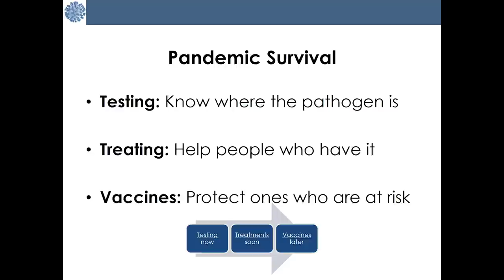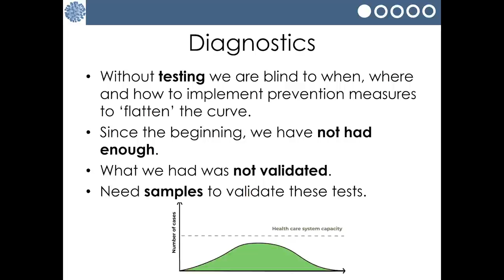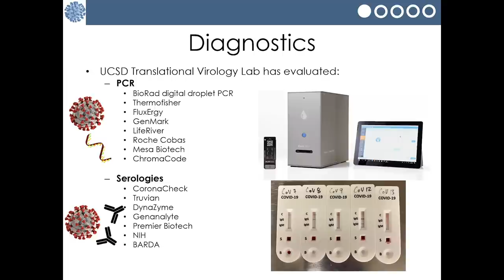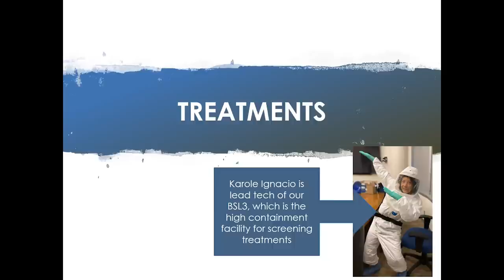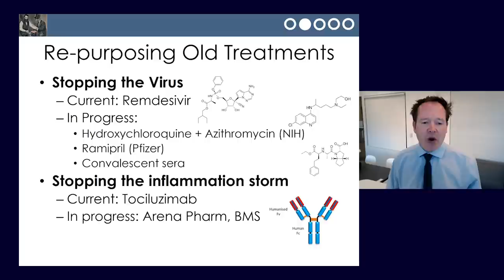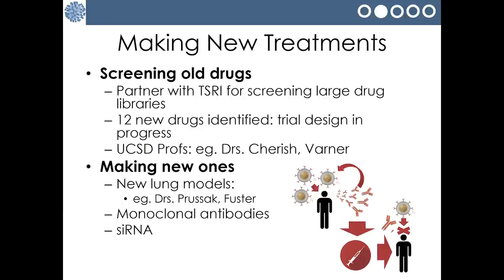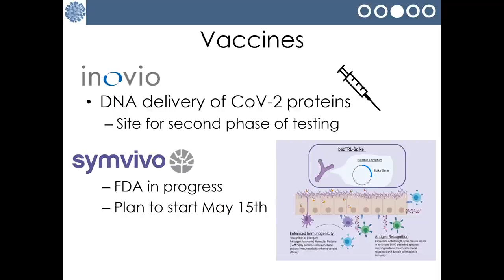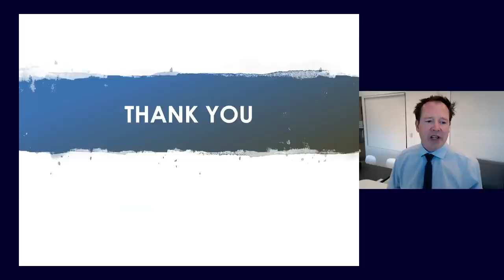How Do you Get Out of a Pandemic? Science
Doctors and scientists around the globe are tirelessly working to end the COVID-19 pandemic. David "Davey" Smith, MD outlines the keys to survival including testing to know where the pathogen is, treating those who have it, and developing vaccines to protect those at risk.  [Show ID: 35943]

NOTE: This video was filmed on April 24, 2020. As doctors and scientists work quickly to figure out the best ways to fight COVID19, this information may become out of date. For the most up to date information and recommendations, please visit the CDC’s